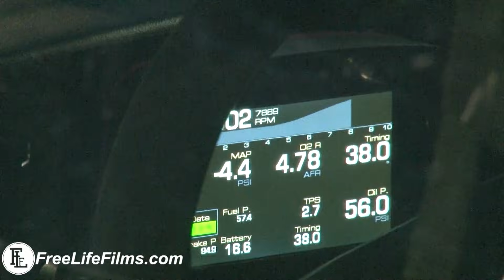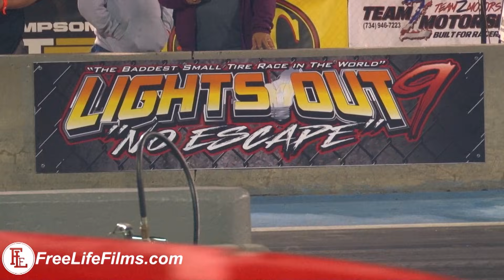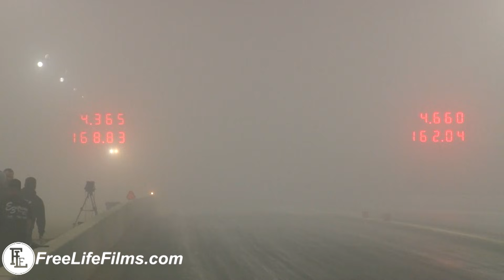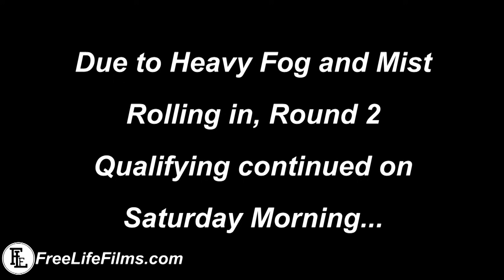RADIAL VS THE WORLD - Qualifying Round 2 Lights Out 9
RADIAL VS THE WORLD - Qualifying Round 2
Lights Out 9 - 2018